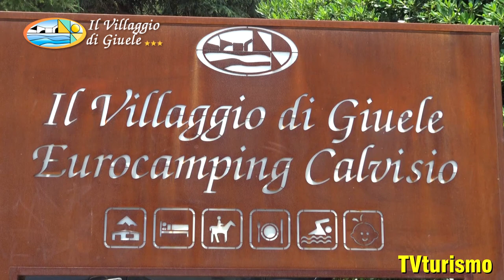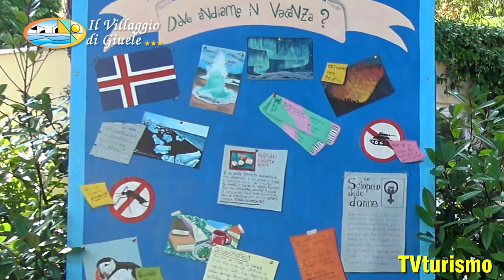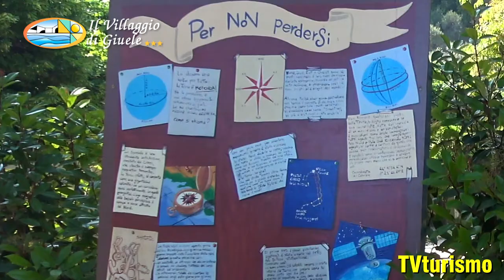IL VILLAGGIO DI GIUELE - RESIDENCE - HOTEL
👉 Eurocamping Calvisio.
Via Calvisio, 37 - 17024 Finale Ligure SV
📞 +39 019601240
Video: Il Villaggio di Giuele
Il Villaggio di Giuele & Eurocamping Calvisio
IL MONDO DI GIUELE
CAMPEGGIO, RISTORANTE, AZIENDA AGRICOLA E MANEGGIO
Quattro anime diverse, scegli la vacanza che vuoi tu!
Oltre al borgo in stile saraceno, presso cui sorgono gli appartamenti, un’area del “Villaggio di GiuEle” è dedicata al campeggio, gestito dalla famiglia Granaiola fin dal 1971. L’area delle piazzole è attrezzata sia per camper che per tende con possibilità di bagno privato.
Nel cuore del Villaggio si trova il “Ristorante da GiuEle”, dove scoprirai le più gustose ricette della tradizione della cucina ligure, riviste in chiave moderna, la brasserie in cui potrai scegliere la carne o il pesce da grigliare e il forno a legna, garanzia di pizze gustosissime.
Un’esperienza di gusto, anche grazie agli ingredienti e le materie prime provenienti dall’Azienda Agricola “Ca’ di GiuEle”, situata a pochi metri di distanza, che si distingue per la sua produzione di ottimo olio, derivante dalle celebri olive taggiasche, eccellente vino – Pigato, Vermentino e Rossese – e gustose degustazioni.
Di fronte al Villaggio si trova “Le Perle Nere di GiuEle”, centro ippico per gli amanti dell’equitazione, dove imparare o perfezionare la tecnica a cavallo. Previsti campi estivi per i più piccoli.